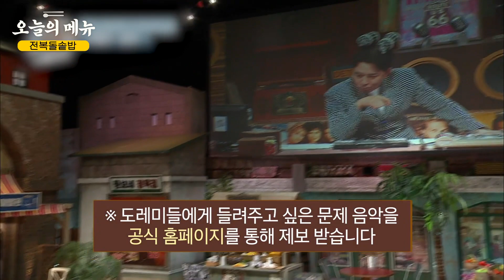오늘의 메뉴 : 전복 정복하기 Abalone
00:00 먹은 전복 돌솥밥 (놀라운 토요일 86화)
02:07 못 먹은 전복 돌솥밥 (놀라운 토요일 123화)

🍕 맛집 정보
tvN [놀라운 토요일]